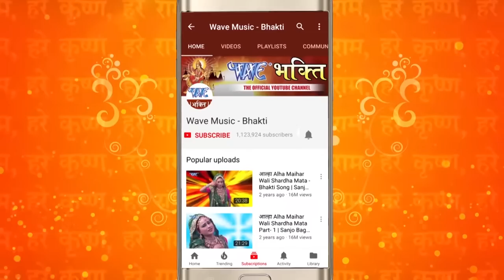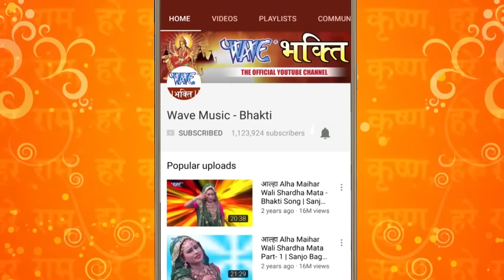एक से बढ़कर एक तुलसी माता के मधुर भजन ~ Tulsi Mata Bhajan 2023 ~ Tulsi Mata Jukebox 2023